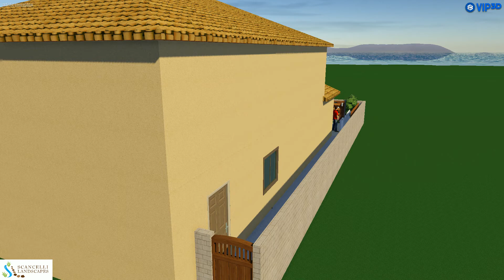Orchard Hills Reserve 1 by Scancelli Landscapes